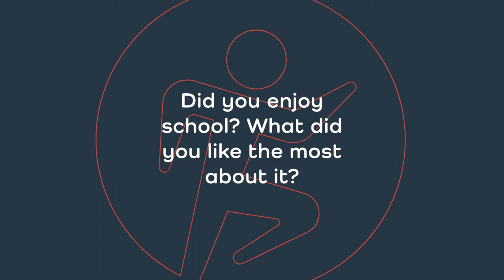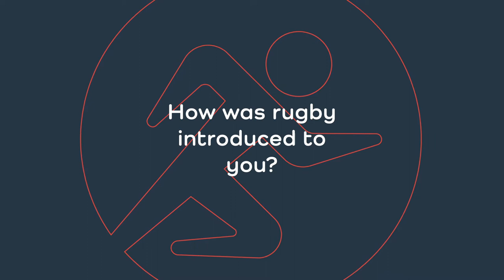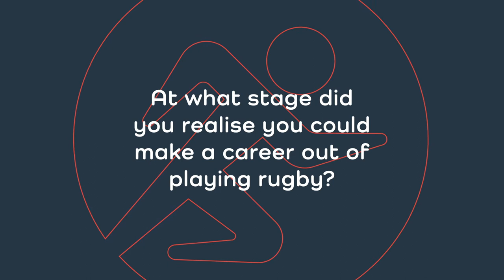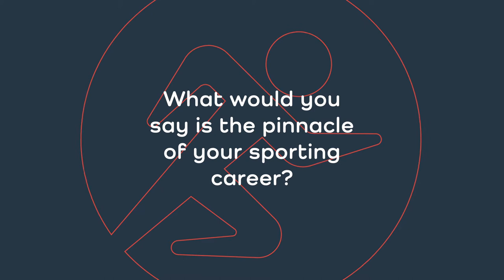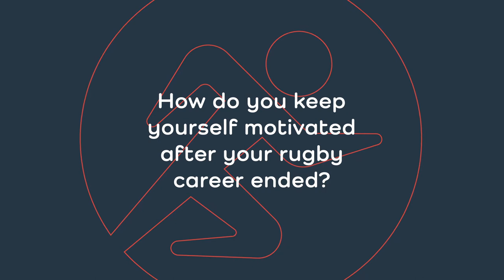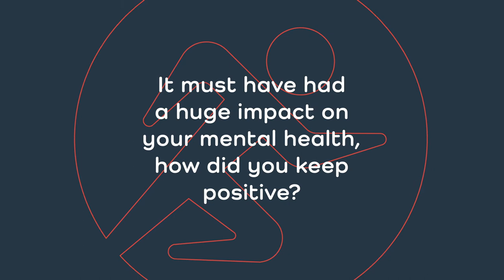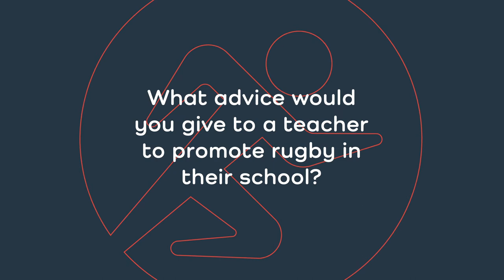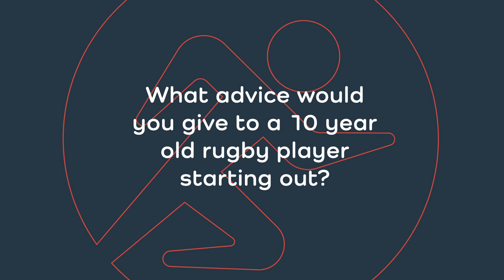Professional In The Picture: Episode Two - Lee Mears